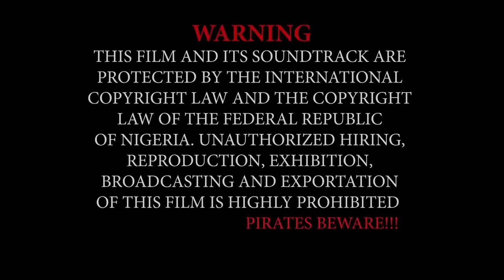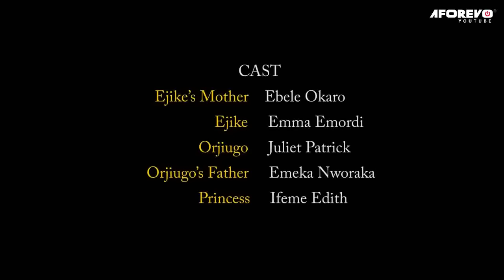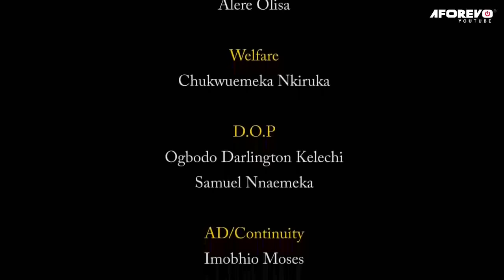ORJIUGO MON AMOUR - Films Nigerian En Francais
Un film nigérian en français Avec: Ebele Okaro, Emma Emordi, Juliet Patrick

Orjiugo My Love